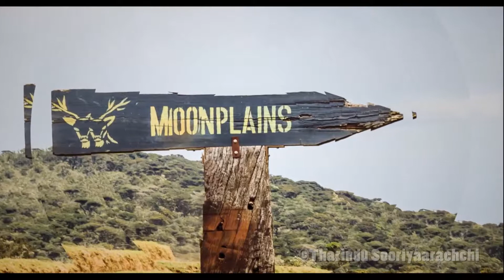This is how I enjoy My Life